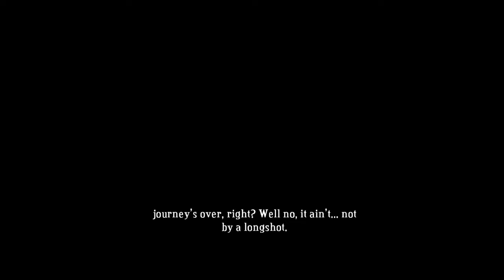Let's Play - Bastion Episode:09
Just me going through the very amazing game Bastion.

I changed up the naming just a bit on the videos.